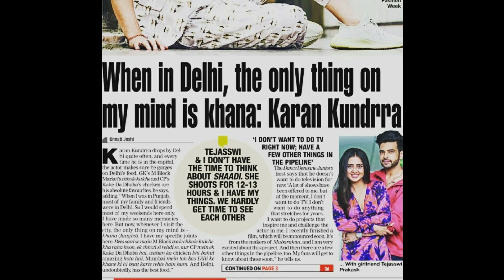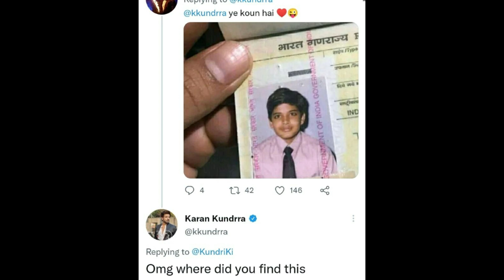Karan Shocked nd Reply to Fan & Teju On Top 😮😮